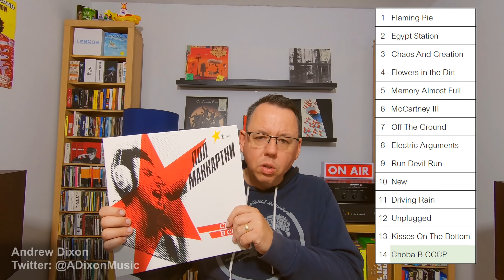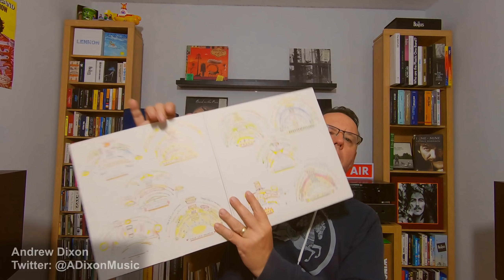Every Paul McCartney Album Ranked (With a twist) Episode 3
Flowers In The Dirt
CHOBA B CCCP (The Russian Album)
Press To Play
Give My Regards To Broad Street
Pipes Of Peace
Tug Of War